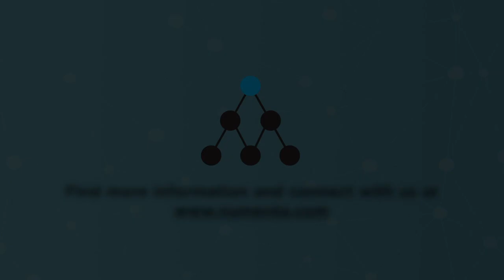A Zoom Conversation with Numenta CEO Subutai Ahmad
Christy Maver, VP Marketing, recently spoke with our CEO, Subutai Ahmad about the latest developments at Numenta. In this Zoom conversation, they discussed our AI technology, the performance improvements companies are getting from it today, how our neuroscience discoveries help shape it, and what excites Subutai the most when thinking about the next couple years.

Numenta has developed breakthrough advances in AI technology that enable customers to achieve 10-100X improvement in performance across broad use cases, such as natural language processing and computer vision. Backed by two decades of neuroscience research, we developed a framework for intelligence called The Thousand Brains Theory. By leveraging these discoveries and applying them to AI systems, we’re able to deliver extreme performance improvements and unlock new capabilities.